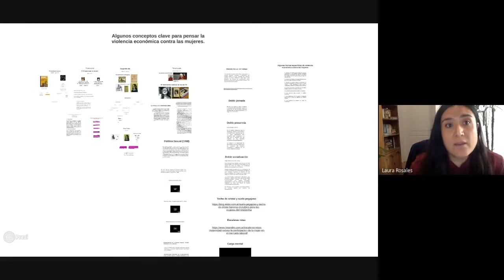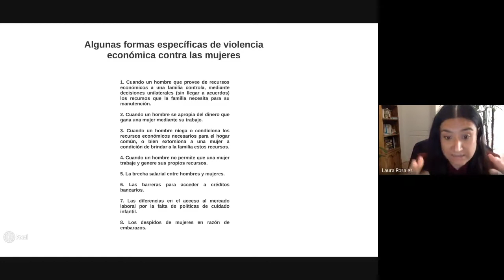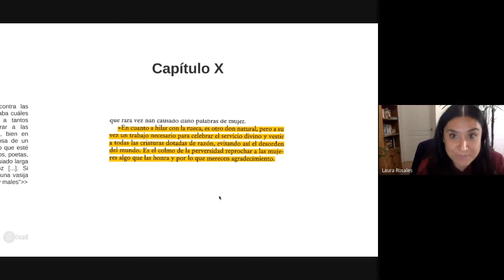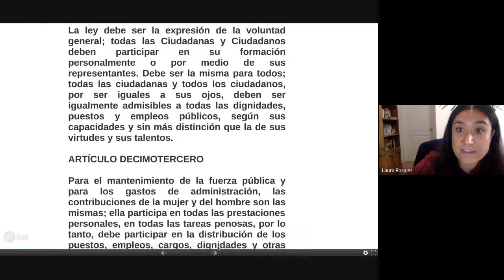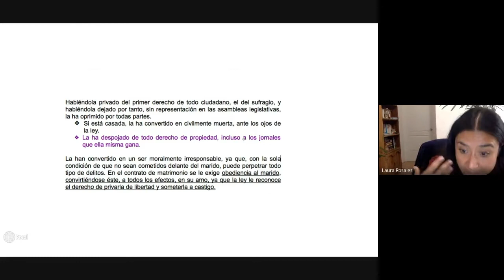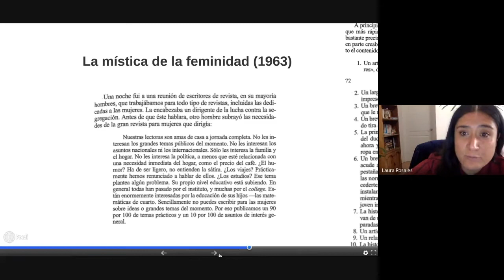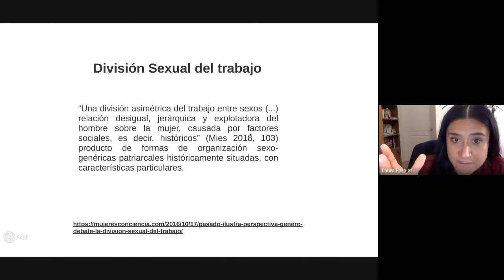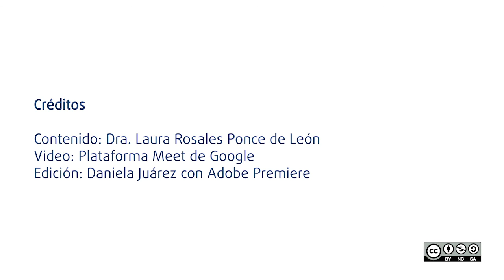Algunos conceptos clave para pensar la violencia económica contra las mujeres - Laura Rosales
En el marco del "Día Internacional para la Erradicación de la Violencia contra las Mujeres", la Dirección en conjunto con la Comisión de Género y Equidad del IER, les hace un atento recordatorio a participar en el próximo ciclo de Seminarios virtuales del IER empezando con el tema: "La nueva Defensoría de los derechos universitarios y atención de la violencia de género", que estará a cargo de la Dra. Guadalupe Barrena Nájera, Titular de la Defensoría de los Derechos Universitarios.

Créditos:
Moderadora: Dr. Antonio del Río Portilla
Desarrollo y diseño de contenido: Dra. Laura Rosales Ponce de León
Preproducción: Mtra. Nicté Yasmin Luna Medina,  Biol. Héctor Miguel Cardoso Torres y Lic. Daniela Paulina Juárez Bahena
Producción: Biol. Héctor Miguel Cardoso Torres y Lic. Daniela Paulina Juárez Bahena
Plataforma de transmisión: Zoom